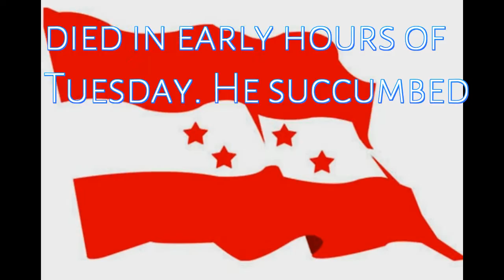Politician Sushil Koirala Heartfull Condolance with photo Gallery सुशिल कोइरालाको निधन पछि]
Former Prime Minister and Nepali Congress President Sushil Koirala passes away at the age of 77
पुर्व प्रधानमन्त्री तथा नेपाली कांग्रेस का सभापतिसुशिल कोइराला को निधन को खबर ले स्तब्ध बनाएको छ । यस दुखद घडी मा उहा को आत्मा ले चिर शान्ती पाओस। हार्दिकश्रधान्जली
यो भिडियो सम्पूर्ण Tricks Nepal परिवारले पूर्व प्रधानमन्त्री सुसील कोइरालाको आत्माले शान्ती पाओस भनेर पास्तुत गरको हु ।
Feb 9, 2016- Nepali Congress President Sushil Koirala breathed his last in the wee hours of Tuesday morning, succumbing to Pneumonia, according to family sources. He was 77.

Koirala was elected Prime Minister of Nepal on February 10, 2014. A devoted member of the Nepali Congress party of which he is currently president, Koirala once spent three years in an Indian prison for his involvement in the hijacking of a plane.

Koirala entered politics in 1954 inspired by the social-democratic ideals of the NC. He was in political exile in India for 16 years following the royal takeover of 1960. While in exile, Koirala was the editor of Tarun, the official party publication. He has been a member of the Central Working Committee of the party since 1979 and was appointed General Secretary of the party in 1996 and Vice President in 1998.

In 2001, he lost the contest for the NC Parliamentary Party leader to Sher Bahadur Deuba.

Koirala was appointed acting President of the party in 2008 by President Girija Prasad Koirala. On September 22, 2010, the 12th general convention of the NC elected him as party President.

The NC emerged as the largest party in the 2013 Constituent Assembly elections under Koirala's leadership. He was elected leader of the NC Parliamentary party securing 105 out of 194 votes against former Prime Minister Sher Bahadur Deuba's 89 votes.

Former Prime Minister and Nepali Congress President Sushil Koirala died in early hours of Tuesday. He succumbed to Pneumonia at 12:50 am, Koirala ‘s private secretary Atul Koirala said.

Koirala was suffering Chronic Obstructive Pulmonary Disease (COPD) and he succumbed to the condition. After the news of Koirala’s death, Kathmandu based Nepali Congress rushed to his residence.

Koirala was not able to attend formal events on Monday .

Meanwhile, Nepali Congress postponed its electoral process prior to the General Convention, General Secretary Prakas Man Singh said.
Subscribe Us For Daily Computer, Internet And Technology Learning Video Tutorials,Advance YouTube Tips and Tricks,Beginners Blogger Tips,Tricks & Tutorials to Make Money Online,Mozilla Firefox -Tips, Tricks & Tutorials,Gmail Tips and Tricks,Internet Tips and Tricks,Facebook Tips and Tricks,Basic YouTube Tips and Tricks etc. (Step By Step (★Easily✔)) In Nepali Language.